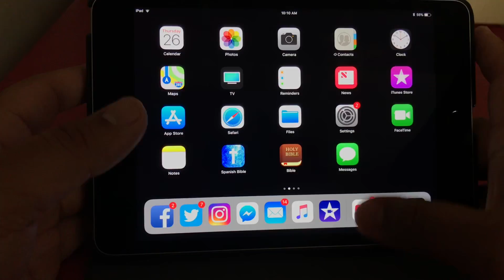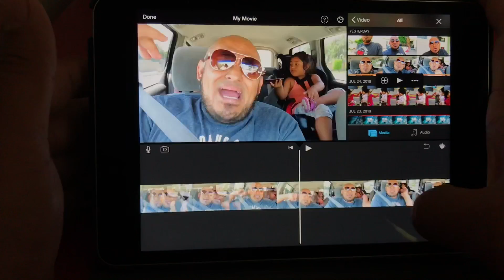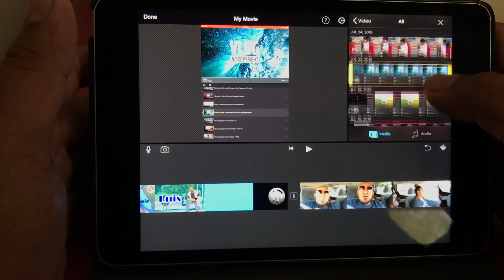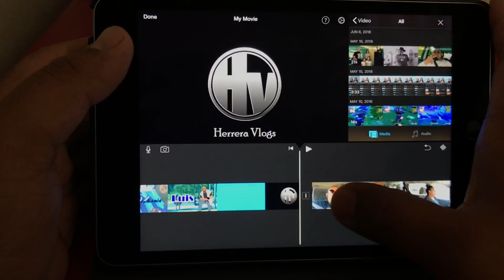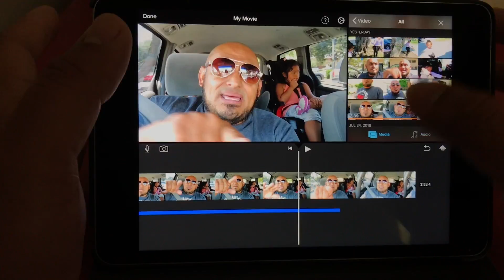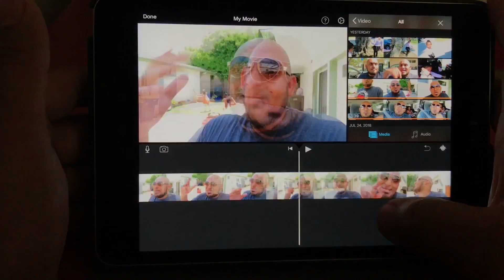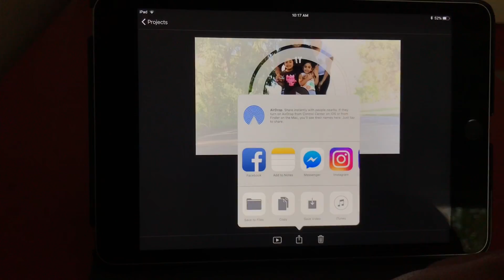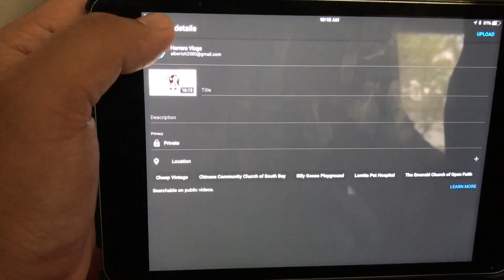Como edito mis Video Vlogs por iMove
SUBSCRÍBETE, LIKE, COMENTA Y COMPARTE